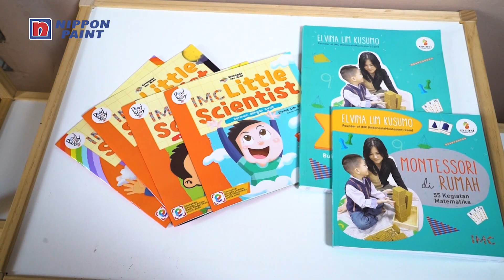[Full Version] Nippon Paint Kids Room Designer - Tema Princess (Aellandra)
Perkenalkan, Aellandra, Nippon Paint Little Designer!

Aellandra adalah salah satu pemenang Nippon Paint x  IMC Make Over Room Challenge yang mendesain kamarnya sendiri dengan tema Princess favourite nya!

Yuk saksikan hasil design Aellandra dan make over yang dilakukan oleh Grace Hartanti Design Lab dan tim Nippon Paint :)